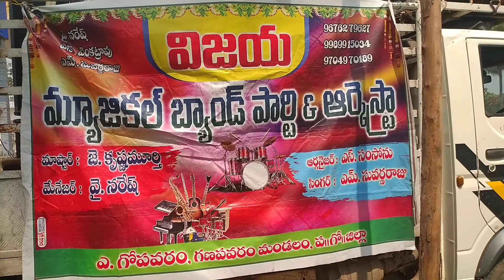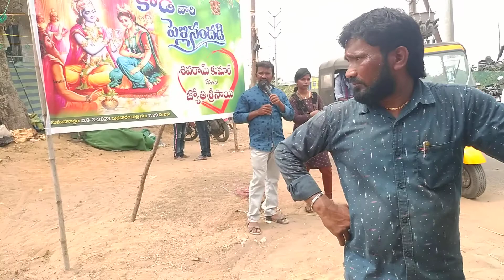Vijay musical band party A.Gopavaram ప ,గో. జిల్లా ganapavaram మండలం 9704970189.7672096879.